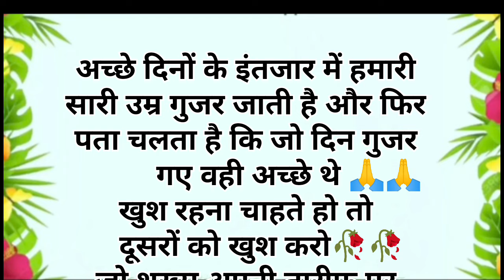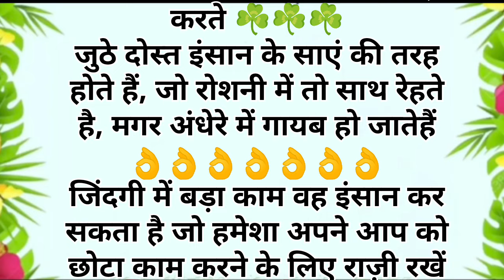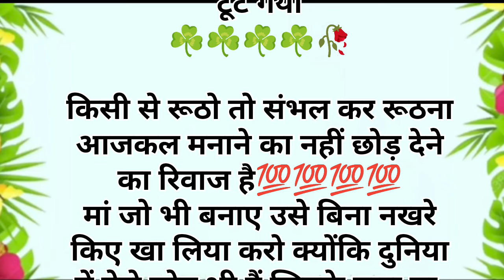दिल का अच्छा होने से पहले जबान का अच्छा होना जरूरी है कड़वा सच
acchesanskar​

the mindset that changed my life immediately
how to make short motivational video
listen to this everyday
inspirational audio books
motivational video female voice
motivational knowledge video
love motivation channel
Hindi Book summary motivational
motivational quotes from female people
greatest motivational quotes of all time
motivational quotes by Poonam ma'am
kanishak Katariya motivation
motivational Hindi video for success in life
motivational real kahani
motivational trending short video
stories for life channel
classic short stories listen to this every day
best motivational video for UPSC aspirant
motivational quotes for UPSC aspirants
UPSC lover motivation
motivational quotes with explanation
UPSC motivation kahani
UPSC topper motivational speech
moral stories book
Garib moral story
motivational quotes by Vikas Divya Kirti
motivational life line
deep psychology facts
motivation fact channel
psychology facts mind reading
 dilchasp kahaniya
Hindi bedtime stories
kamyabi motivation speech
motivation line video
motivation quotes emotional
Dr Harshvardhan motivation
inspirational kahani
motivational quotes in Hindi
Hindi story heart touching
motivational quotes by sadhguru
Hindi motivational short story
emotional moral story
motivational short kahani
success motivation channel
inspirational Story channel
love motivational channel
sad Hindi thoughts on life
kahani motivation
suvichar reels
akele motivational video
Hindi meaningfull story
short Hindi emotional story
voice quotes
Bhagwat Katha emotional
love emotional motivational videos
heart touching emotion story
most motivational quotes suvichar
moral stories for women
emotional moral story
Hindi emotional quotes
Hindi successful story
trending suvichar
Bhagwat Geeta suvichar
heart touching poetry
self confidence of affirmation hindi
positive self talk afirmation Hindi
Hindi affirmations for positive thinking
motivational quotes female voice
Om Shanti motivational speech
motivational message
kadva Satya
kadva sach
kadvi baten
kadva hai Magar sach hai
suvichar
Hindi affirmations
motivational books channel
motivational books audio in Hindi
new study motivation video
rula dene wala motivational video for study
motivational video for study in Hindi girl
Hindi motivational quotes for success
pati patni motivational video
new motivational suvichar
horror stories.
hindi animated video.
heart touching emotional story
only UPSC motivational video
UPSC emotional video
UPSC motivation new
UPSC topper motivation
UPSC hard motivational video